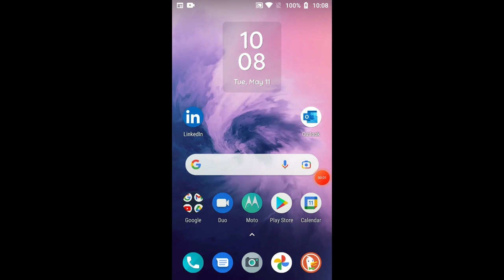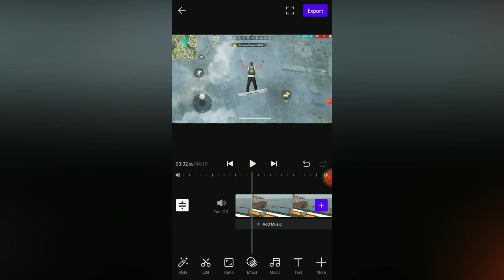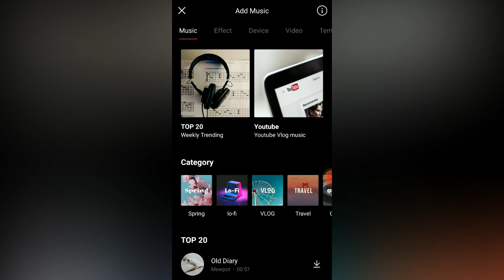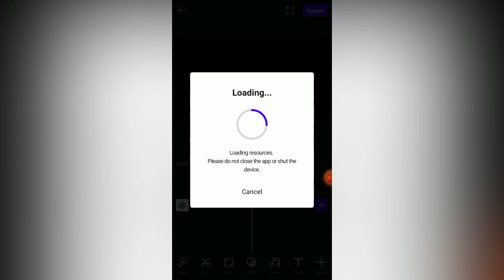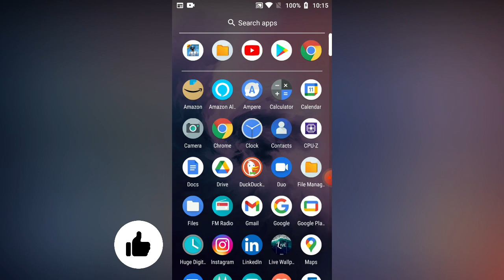FREE PROFESSIONAL EDITING APP ? | MOBILE EDITING | TECH NO GIGS.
Today I have brought a video in which I have told how to do editing from mobile .. This video is good for those users who do video editing from mobile.

free editing software for android phone
is here guys
without watermark editor
editing software

android software
mobile editor
mobile editor app
how to remove watermark
watermark
video app
video se watermark kaise hataye